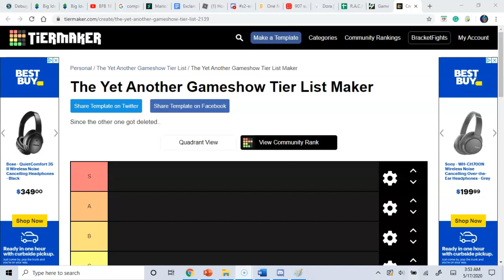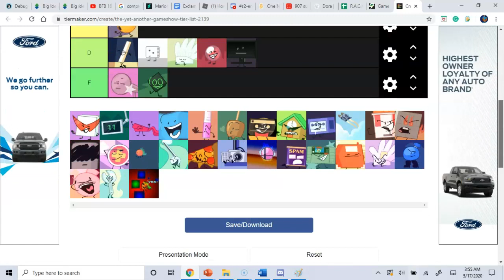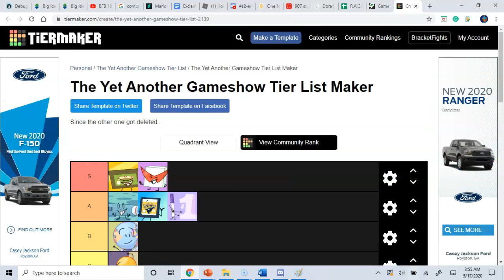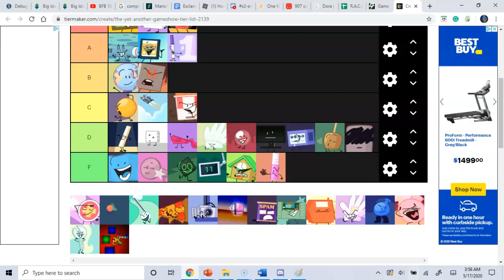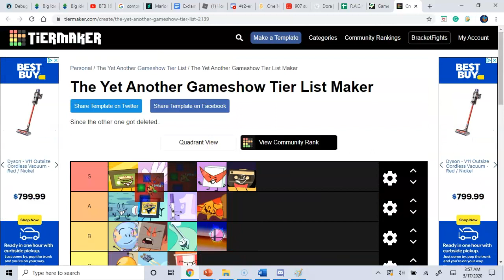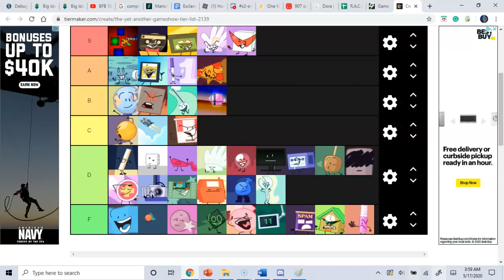YAG tier list